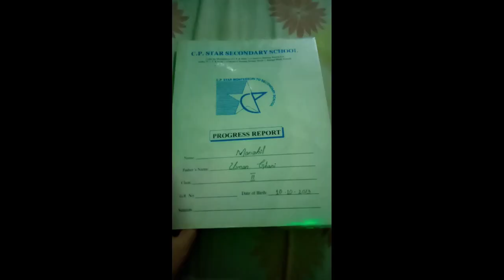special day for me 🌹 Mera result aa gaya